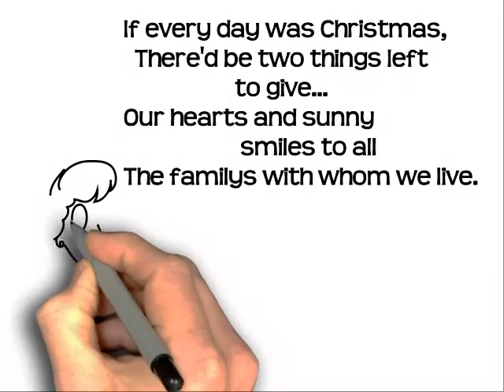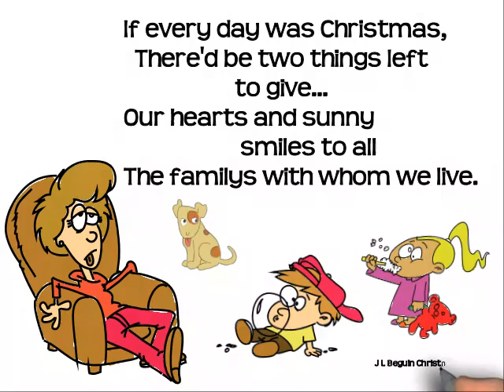If Every Day Was Christmas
A Christmas song for kids at Christmas. Santa is watching all of you!
Enjoy and have a Merry Christmas.